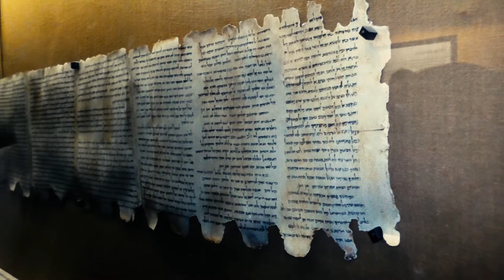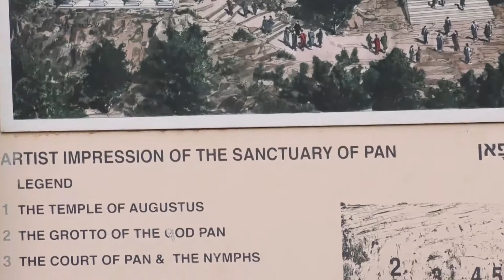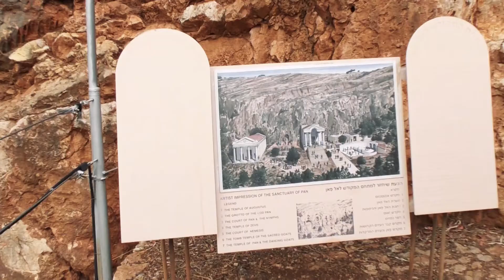Israel Part 3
The Word is settled in the heavens and founded on the earth.